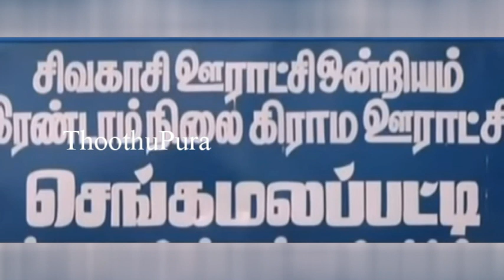விருதுநகர்,சிவகாசி அருகே உள்ள செங்கமலப்பட்டியை சேர்ந்த காளிராஜ் செய்ததை பாருங்க | Thoothupura